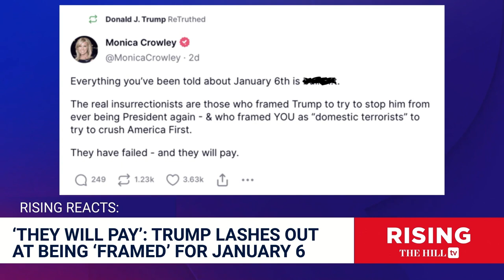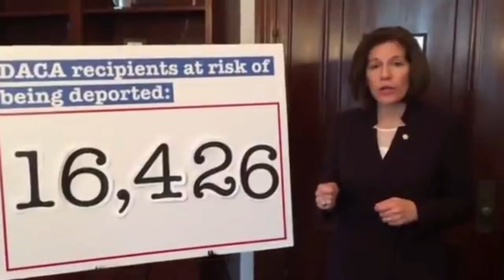Trump 2024 | J6